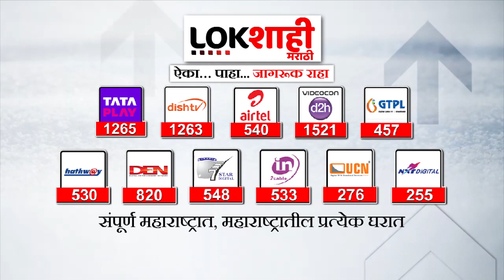Monsoon Update : मान्सून महाराष्ट्रात कधी दाखल होणार? आली सर्वात मोठी अपडेट | IMD alert on Monsoon